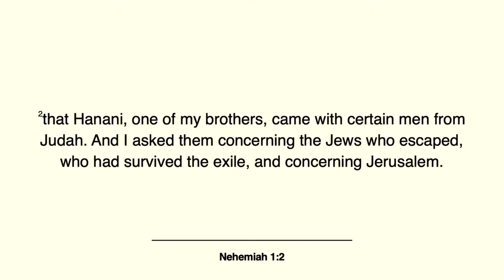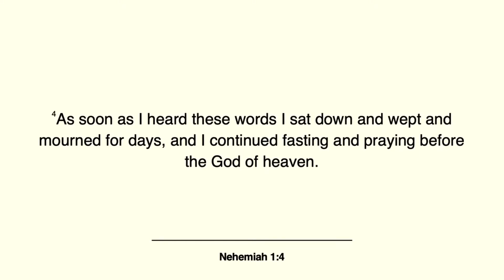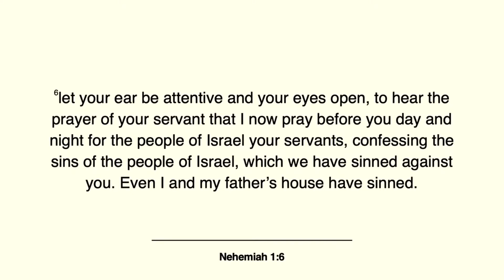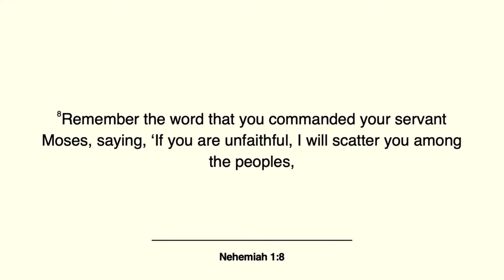Step Up! [Full Sermon] | Trinity Church Chicago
Hey Church! 😊 Thank you for connecting with us by watching the Online Sermon from our Sunday Worship Service here at Trinity. 🖥️📱

We meet in person at Trinity Church Chicago for our Sunday Worship Service. You can visit us through the following address…

𝗪𝗲 𝗮𝗹𝘄𝗮𝘆𝘀 𝘄𝗲𝗹𝗰𝗼𝗺𝗲 𝗻𝗲𝘄 𝗽𝗲𝗼𝗽𝗹𝗲!

📅 Sundays, 10 AM CT
📍1244 West Thorndale Avenue, Chicago, IL 60660

Together, let’s enjoy and share the grace of Jesus!

For now, here are some of the things you might want to check out!

𝗧𝗮𝗸𝗲 𝗻𝗲𝘅𝘁 𝘀𝘁𝗲𝗽𝘀? 𝗢𝗿 𝘀𝗲𝗻𝗱 𝗮 𝗣𝗿𝗮𝘆𝗲𝗿 𝗥𝗲𝗾𝘂𝗲𝘀𝘁? Text “enjoy” to 94000

Blessings! Let us know how we can pray for you.